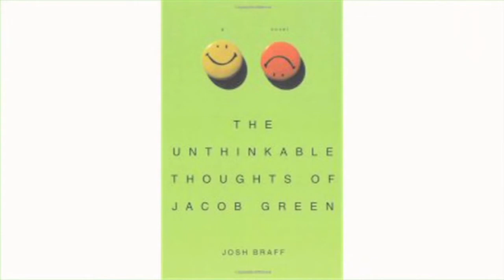Get Lit Joshua Braff, part two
Joshua Braff is an Oakland resident and the extraordinary talent behind "The Unthinkable Thoughts of Jacob Green" and "Peep Show." Braff, who teaches creative writing at St. Mary's College, talks with Pete Crooks about his use of the period music and how it brings to life the 1970's Time Square atmosphere in his book "Pete Show."